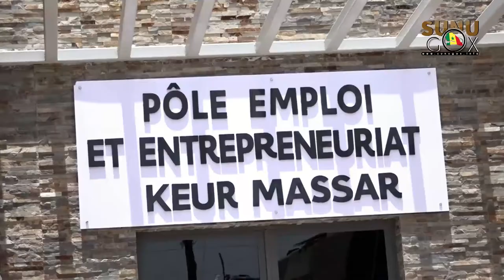Rufisque/Keur Massar: les Espaces Sénégal Services officiellement inaugurés